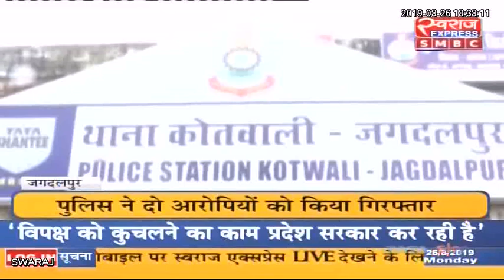Chhattisgarh News: छत्तीसगढ़ आज || छत्तीसगढ़ की बड़ी खबरे || Today 26.08.2019